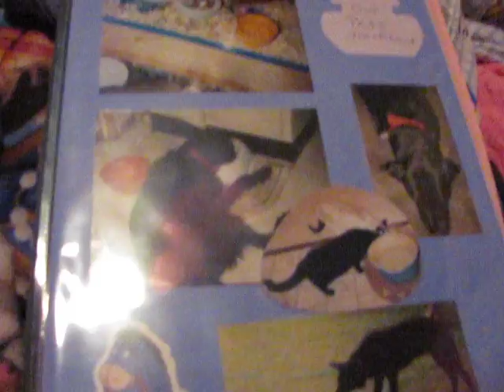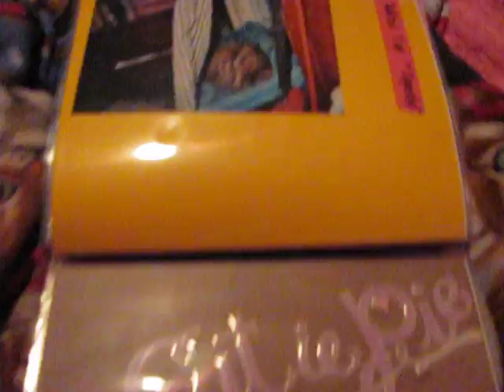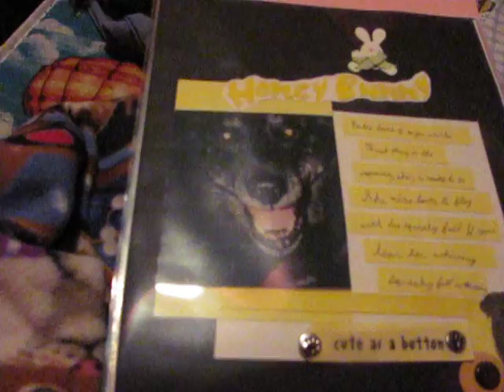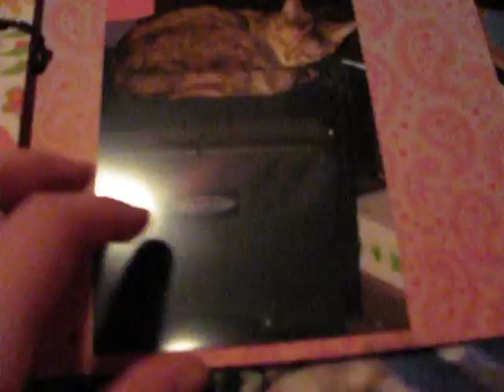Pet Scrapbook and Mini Albums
I love my pets so much they have their own scrapbook. The cats also have a mini album.